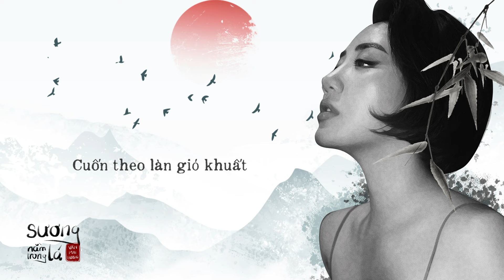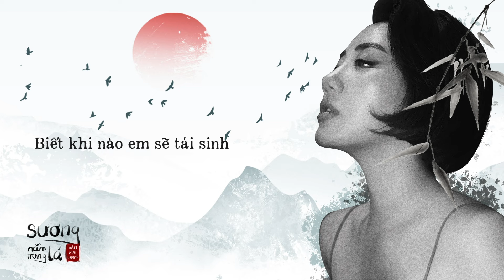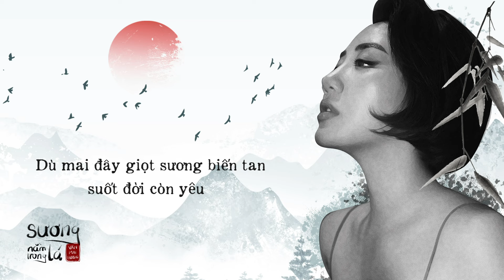VĂN MAI HƯƠNG - SƯƠNG NẰM TRONG LÁ - COVER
Nhạc & lời: Hứa Kim Tuyền
Thơ: Huỳnh Tuấn Anh - Hứa Kim Tuyền

(Verse)
Lòng em như sương mai trong một mùa gió bay.
Và anh như lá xanh xòe bàn tay.
Sương nằm trong lá, nghe bình yên quá
Nắng đã tà, chẳng nỡ rời xa...

Trường thành chim bay qua nghe bình yên ghé thăm.
Trường lang đầy ái ân nhật bình ai thắm.
Anh về đi anh, anh về đi anh
Về với em đi anh, sương nằm trong lá.

(Chorus)
Rồi sương sẽ biến mất
Cuốn theo làn gió khuất
Biết khi nào em sẽ tái sinh một lần nữa?
Vì yêu anh bất chấp
Trái tim này cam tâm
Dù cho dẫu chỉ còn chút hơi vẫn đi cùng anh.

(Bridge)
Yêu, em yêu rất nhiều
Nên chẳng mong nhận lại được bao nhiêu
Thương, em thương rất nhiều
Dù mai đây giọt sương biến tan suốt đời còn yêu.

© Bản quyền thuộc về Van Mai Huong